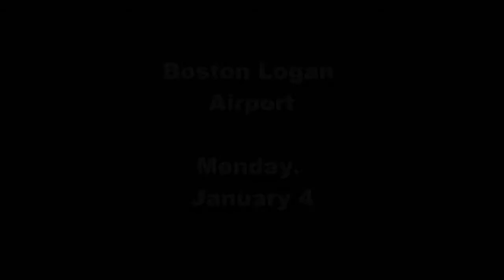Boston Airport. 2010